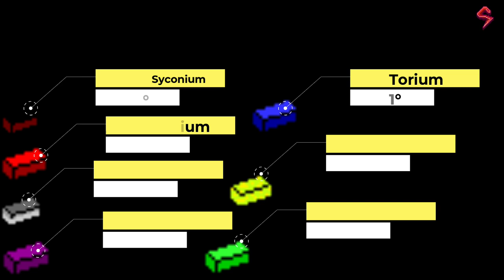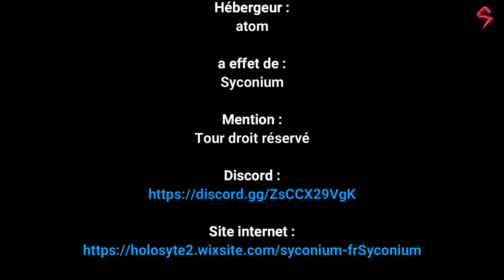Syconium Trailer V.2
Voici le Trailer Officiel de la V,2 de Syconium !

Réalisateur :
Oignontom8283

Fondateur :
holosyte

Hébergeur :
atom

à effet de :
Syconium

Mention :
Tour droit réservé